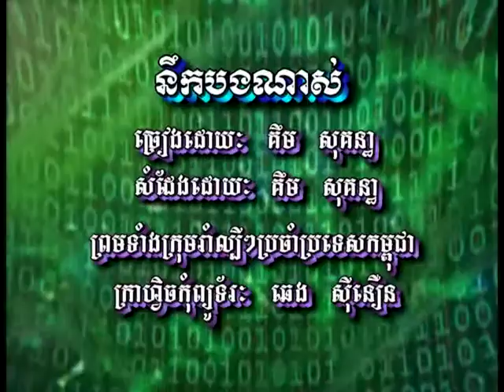នឹកបងណាស់ /​​​ Nirk Bong Nas. (Khmer Karaoke)